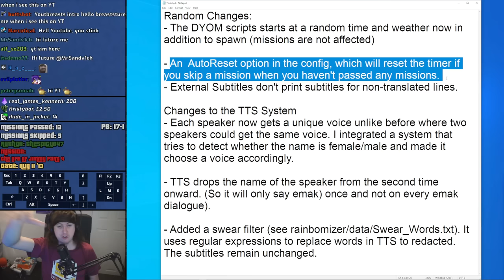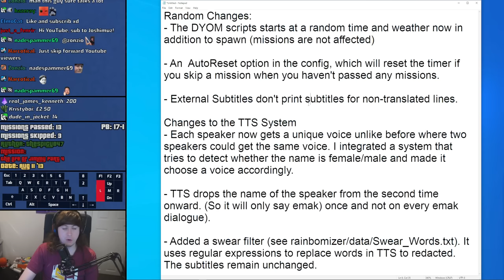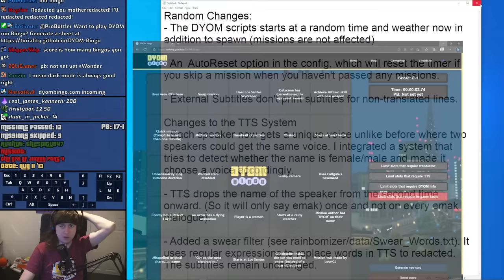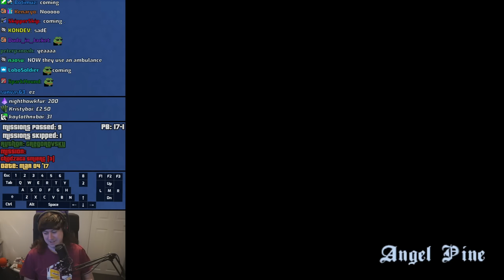DYOM Updated! | GTA:SA Random User Made Missions Speedruns